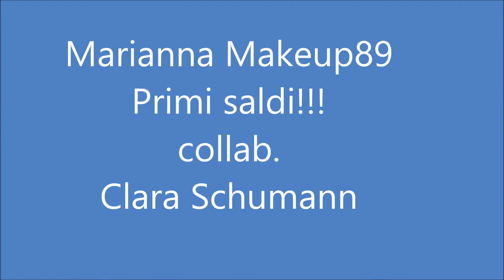Primi Saldi!!!! (collab. clara schumann)